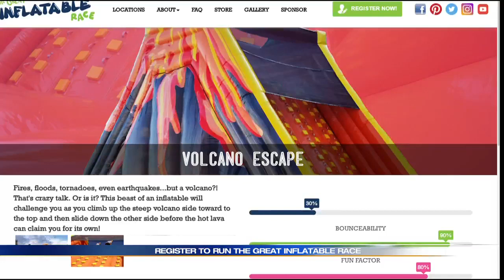Eye on Health: Goshen Health to host the Great Inflatable Race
A local hospital is making exercise a fun family event.

You have the chance to run a race featuring giant inflatables in our area. In this month's Eye on Health report, Goshen Health is hosting the Great Inflatable Race... _________________